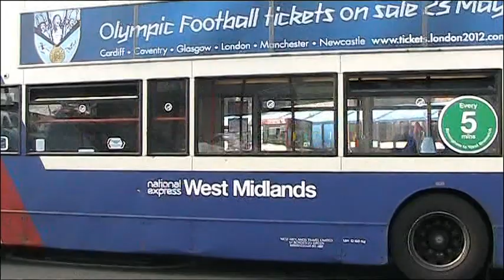BUSFLIX 040 Black Country August 2012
Filmed in Walsall, Wolverhampton, Dudley & West Bromwich.

Features buses from National Express, Arriva, Rotala, Banga, Travel Express & Central Buses.